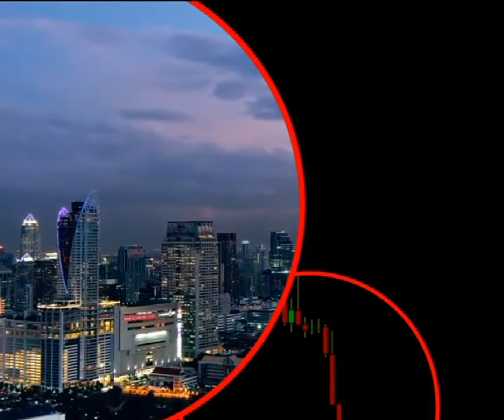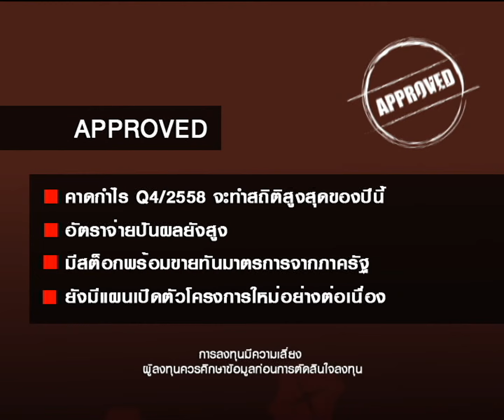DBS Explorer : SC ฟื้นตัวแข็งแกร่งใน Q4/58 [01-12-2015] Part 1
พบกับบทวิเคราะห์ จาก คุณสมบัติ เอกวรรณพัฒนา ผอ. ฝ่ายวิจัยหลักทรัพย์ บล.ดีบีเอส วิคเคอร์ส (ประเทศไทย)